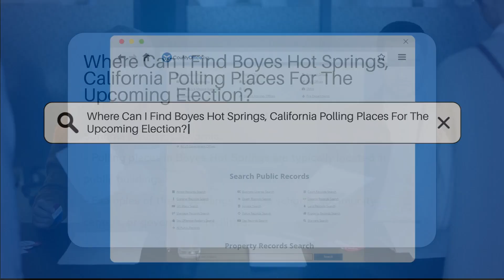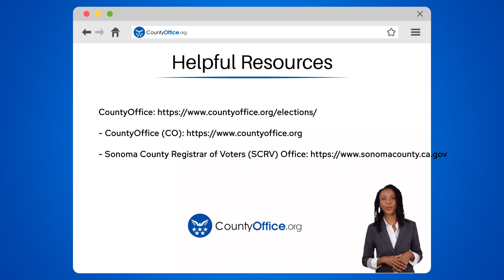Where Can I Find Boyes Hot Springs, California Polling Places For The Upcoming Election?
Where Can I Find Boyes Hot Springs, California Polling Places For The Upcoming Election? In this informative video, discover where to find Boyes Hot Springs, California polling places for the upcoming election. Learn about the specific locations and how to easily locate the polling place assigned to your precinct. Participating in the democratic process is crucial, and knowing where to vote is the first step towards making your voice heard.